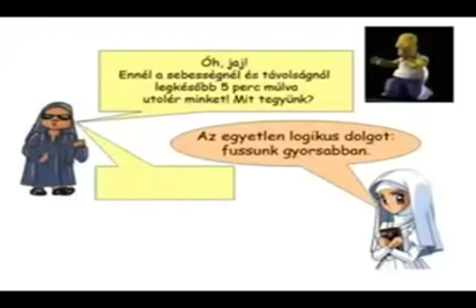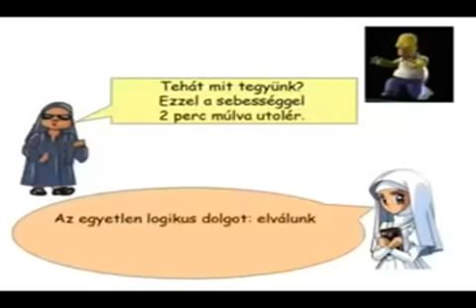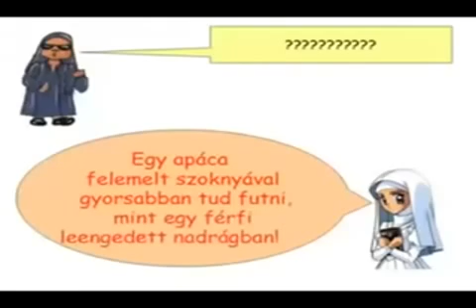A KÉT NŐVÉR ESETE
CSUHAI TIBOR